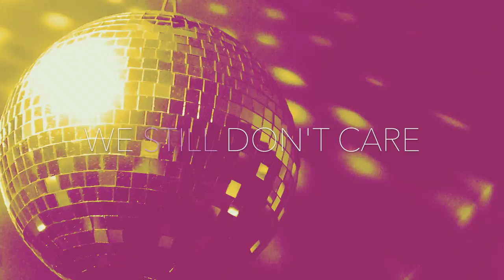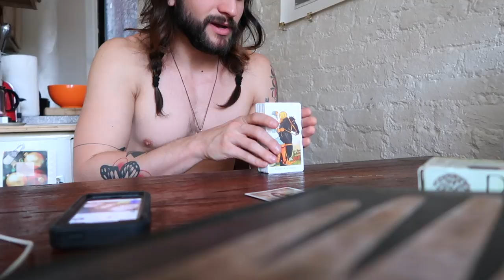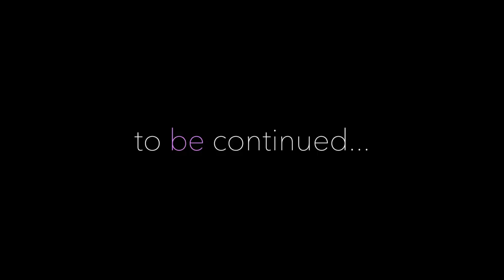WAB - We Still Don't Care (ep 3)